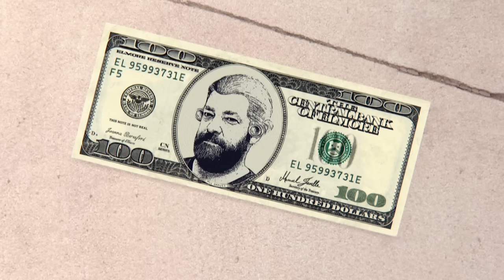El Increíble Mundo de Gumball en Español Latino | El Beso | Cartoon Network